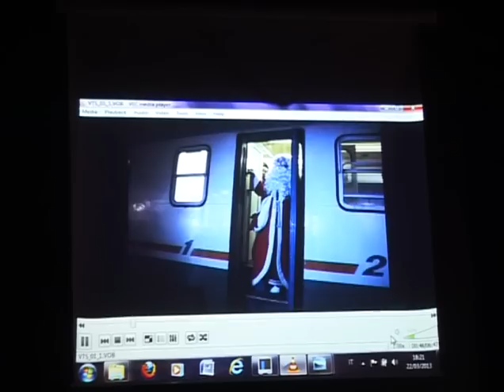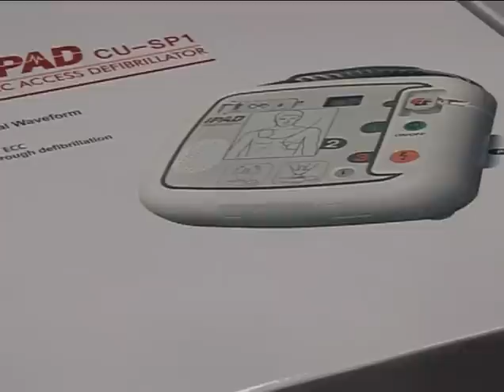Consegna defibrillatori_agk